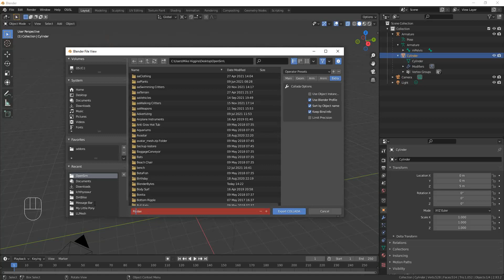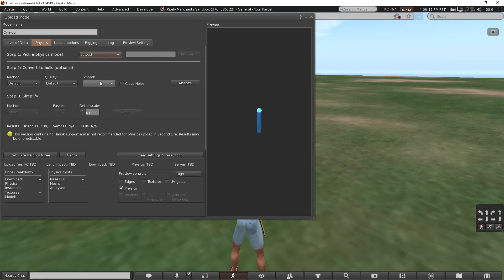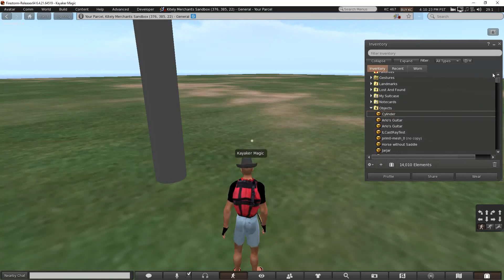Saving mesh with armatures, loading them in OpenSim, part 3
When saving any DAE file from Blender, it is recommended that you get into Object mode and select the object you want to save. It is possible to save an empty DAE file if you select the wrong thing or are in the wrong mode. When you do go to Export as Colada (DAE) the save file dialog has a multi-tab set of options for you to choose from. In older versions of Blender this was on the lower left of the save file dialog. Sometimes these options disappear! If you don't see the DAE options, try clicking the gear icon in the upper left of the dialog to bring them back.
 These options have several Operator Presets for saving static or rigged objects. Select the rigged preset, although it doesn't set everything that I need. Look at all the tabs here to see what they are.
 The Main tab will have ''Selection Only' and 'Include Armatures'. In the middle it will have the Global Orientation set to Y forward and Z up. This is not correct for OpenSim, but the viewer does several different  co-ordinate conversions. It is recommended that you leave Y forward, Z up and click Apply here. I do this even though I always build things with X forward Z up. For some reason the viewer never loads textures on animesh (it can for static mesh). So I always turn off the texture options while I am here.
 In the Geom tab, the Triangulate tab doesn't matter because the viewer will do that while uploading. The Apply Modifiers might matter if you used a modifier to make your model. However, animation is one of the modifiers and if you left your model posed this might cause your mesh to upload pre-bent. I don't want pre-posed mesh (let the animations do that) so if you don't have any other modifies then clear this option.
 The preset checks both boxes in the Arm tab, and you definitely want these set.
 In the Anim tab, the 'Include Animations' is set by the preset, you want to turn this off. I don't believe the viewer can read animations from the DAE file, you must load them separately. So you don't want to encumber your DAE file with any animations.
 If you made your own armature (as I always do) or if you started with an avatar armature but made changes to it, then you will need to check the 'Keep Bind Info" checkbox.
 After checking all these options, now it is time to choose a folder, DAE file name and click the "Export Collada" button. OK, now you have a file you can import to OpenSim.

 In OpenSim you use the Build menu, Upload--Mesh Model command and select the DAE file you just saved. The Upload Model dialog appears with several tabs.
 The Level of Detail tab is important but has no direct effect on animesh. I always increase these until each lower level has half the triangles of the level above it.
 In the Physics tab I recommend you ALWAYS choose some physics model, even if it is a cube that encloses your whole model. Failing to choose any physics model removes some options in OpenSim.
 The only option in the Upload Options tab is "Include Textures" which for some reason does not work with animesh, so skip this.
 The Rigging tab is why we are here: You want to select both "Include skin weight" and "Include Joint Positions". As you click on these you may see your model being distorted in the Preview panel, this is not necessarily an issue. Depending on what bones you are using, you may see your model sway back and forth. This is a breathing animation the viewer runs under the assumption that you are uploading a mesh avatar! As you click on these you will also  see a list of the bones in your model. This is the time that spelling errors will be detected and you will be sent back to Blender to spell those bone names correctly.
 If you have errors in your mesh, the Log tab might have some helpful error messages. The Preview Settings tab is only for changing the colors of things.
 If there are no errors, click the Calculate button, which should change into an Upload button. Click that and your model will load. Note that the name of your model will probably be the name of the object you started with in Blender. I started with a Cylinder so that is the name of this animesh.

 You can rez a copy of your mesh in-world now, but it won't be animated yet, since we need to make animation files for it first! I will show you how to do that in the next animation.